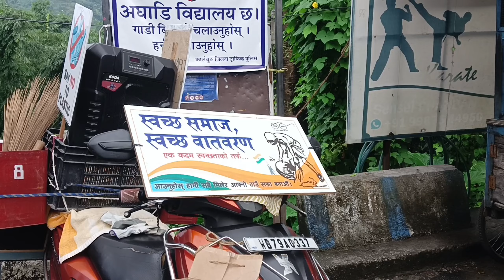2nd October 2024 Gandhi jayanti Safai Abhiyan ko choto video 🧹gandhijayanti